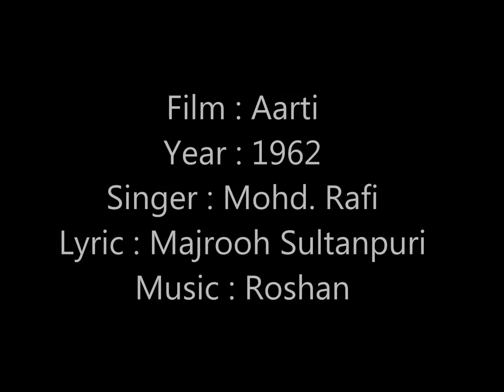Ab Kya Misal Doon vocal cover by Satyendra Shrivastava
NO COPY RIGHT CLAIM, COPY RIGHT WITH ORIGINAL OWNERS

FILM : AARTI
YEAR : 1962
LYRIC : MAJROOH SULTANPURI

     HINDI  LYRIC : AB KYA MISAL DOON
अब क्या मिसाल दूँ मैं तुम्हारे शबाब की
इनसान बन गई है किरण माहताब की
अब क्या मिसाल दूँ   ...

चेहरे में घुल गया है हसीं चाँदनी का नूर
आँखों में है चमन की जवाँ रात का सुरूर
गरदन है एक झुकी हुई डाली गुलाब की

गेसू खुले तो शाम के दिल से धुआँ उठे
छूले कदम तो झुक के न फिर आस्माँ उठे
सौ बार झिलमिलाये शमा आफ़ताब की

दीवार\-ओ\-दर का रंग, ये आँचल, ये पैरहन
घर का मेरे चिराग़ है बूटा स ये बदन
तसवीर हो तुम्हीं मेरे जन्नत के ख़्वाब की